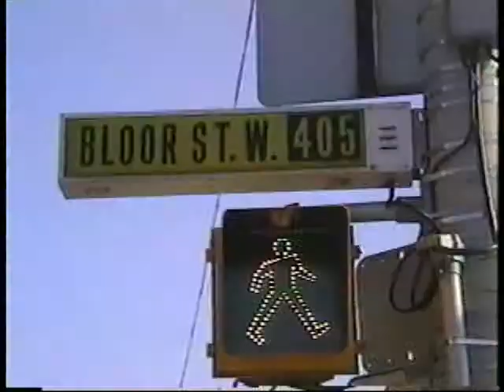Pity?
Music video for Peter Randall and the Raindogs song 'Pity?

The song was written by singer W. Peter Randall after a walk down Bloor Street in Toronto where the video is also filmed.

From the album 'Peter Randall & The Raindogs'

Music Producer: Ken Greer (Red Rider/Gowan)

Video Producer: W. Peter Randall

Video Performers: Peter Randall, Roger Farrar, Derek

Musicians on the track
Vocals: W. Peter Randall
Electric Guitars: Ken Greer
Electric Guitars: Kevin Finerty
Acoustic Guitar & Vocals: Roger Farrar
Bass: Derek Bielinik
Drums: Luch Bonavita